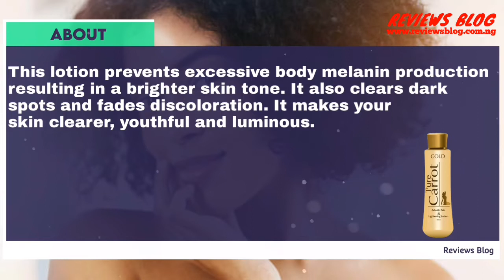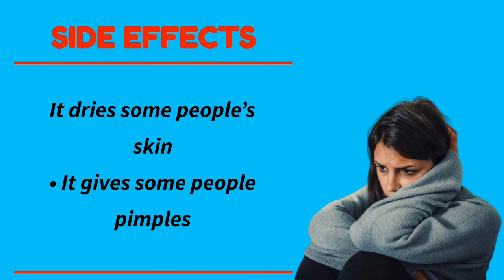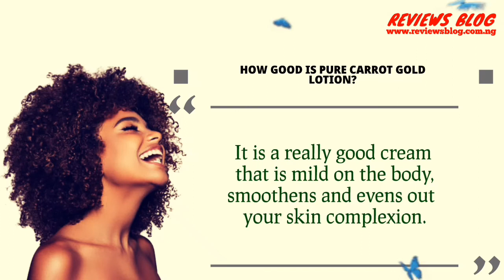Pure Carrot Gold Lotion Review: Is It Really Worth All The Hyping?